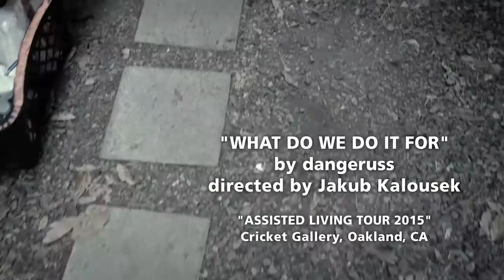"WHAT WE DO IT FOR?" by dangeruss, 2015, directed by Jakub Kalousek -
WHAT WE DO IT FOR?" by  dangeruss, 2015,   ASSISTED LIVING TOUR, CRICKET CALLERY ,  ASSISTED LIVING TOUR  clip directed by Jakub Kalousek  - AASLIVEDIT 3333 SDRRRRR 1 "